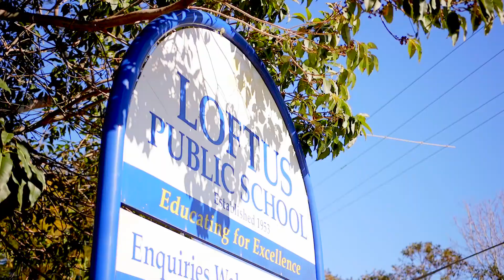132 National Ave, Loftus - Century 21 Hill & Viteri Real Estate Sutherland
This beautiful cottage is set in the family friendly suburb of Loftus and is conveniently located to Loftus Public School & Railway Station. Ideally suited to a young family looking to upsize this property could also suit a tradesperson as it boasts an abundance of under house storage, garaging, off street parking and vehicle access to the rear yard.

Some of the many features on offer in this character filled abode include:

* Renovated kitchen with stone benches, pantry and dishwasher
* Spacious lounge that flows out to a large covered balcony
* Stylishly appointed main bathroom
* Huge 40sqm attic for plenty of storage space
* Private and leafy rear yard with entertaining area
* Four car accommodation: tandem garage + double carport
* Workshop and/or storage space adjacent to garage

Perched on the high side of the street, on an R2 Zoned 695.6m2 block and 15.24m frontage, this property could also suit those looking to build their dream home in the future or possibly a duplex S.T.C.A.

Looking for a real estate agent in Sutherland? Contact Sebastian Viteri & Derin Hill of Century 21 Hill & Viteri on 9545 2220 or call in to our office at 1/29 East Pde Sutherland. Specializing in real estate in Sutherland & the surrounding suburbs.